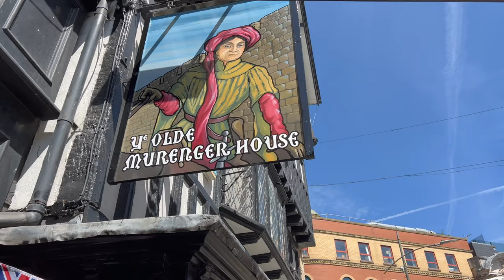Series 1 Episode 3, The Best Craft Beer Bars & Pubs Of Newport With A Bit Of History Thrown In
Recorded In 4K Ultra HD Real Ale Craft Beer Reviews Series 1 Episode 3, The Best Craft Beer Bars & Pubs Of Newport With A Bit Of History Thrown In